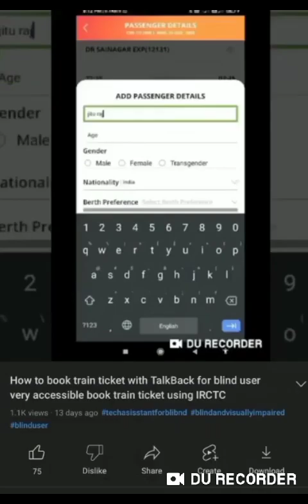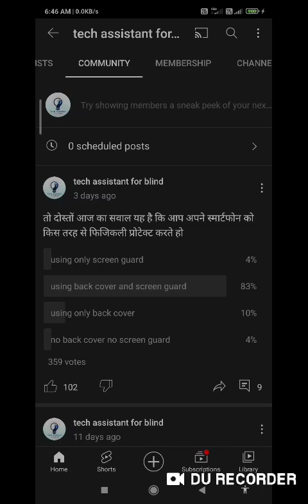Very important and useful video for all blind user before using smartphone watch full video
Screen protection for blind user smartphone back covers for blind user smartphone screen guard safety for blind smartphone protections accessibility for blind smartphone protections for blind user

Basic videos